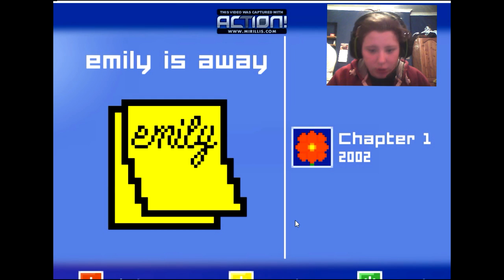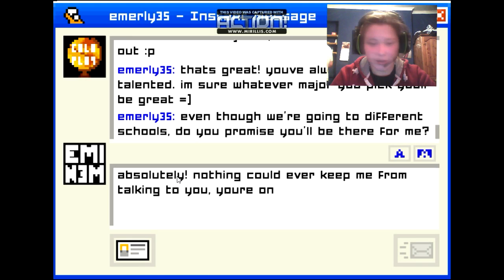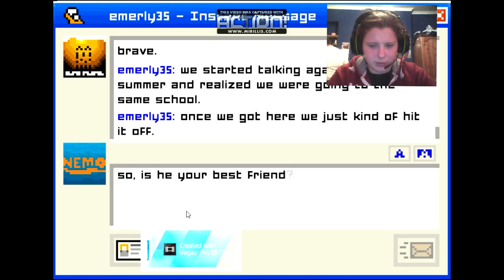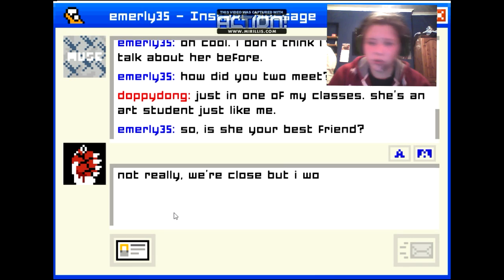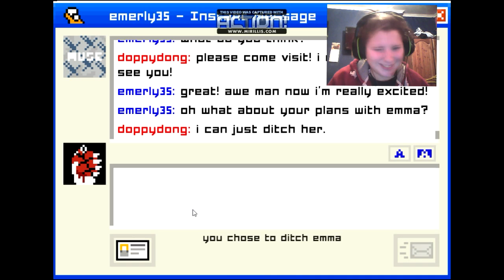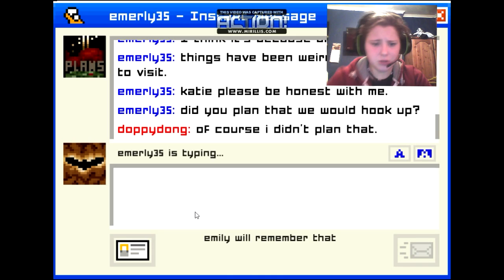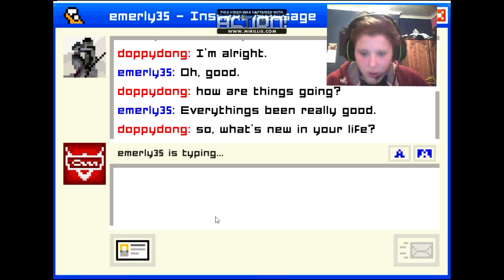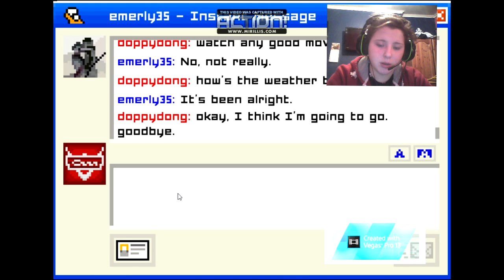WHY EMILY !!! (Emily is away gameplay)